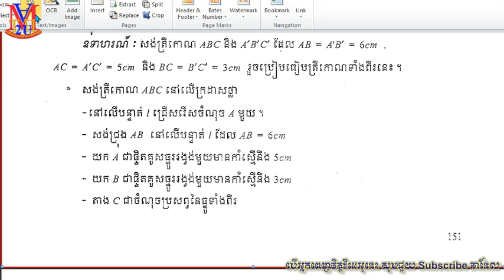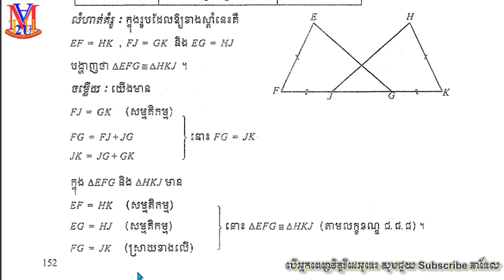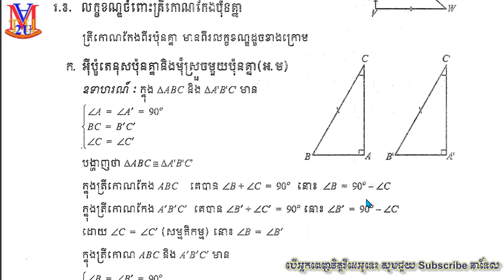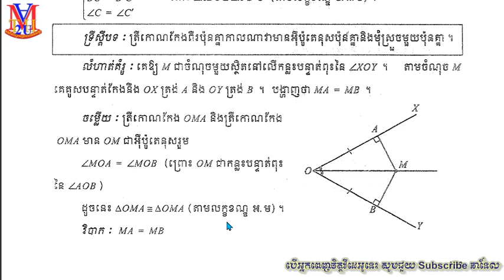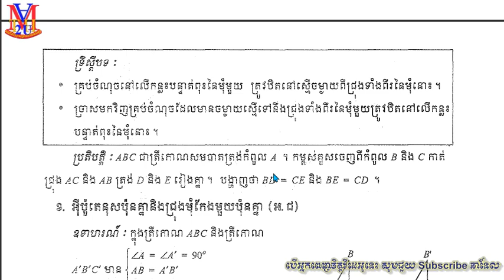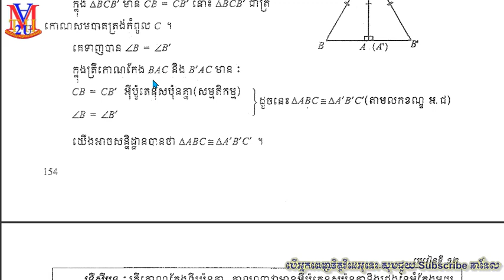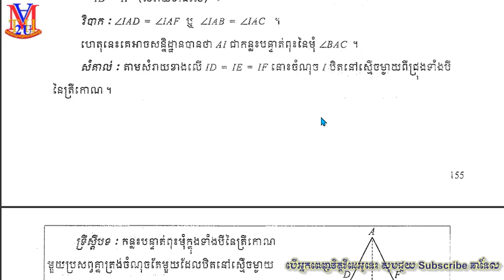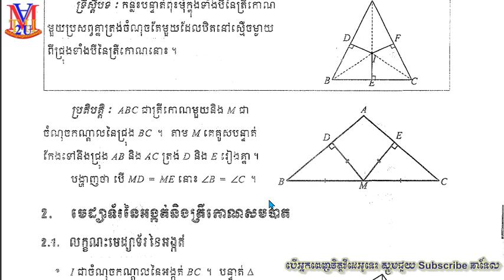B135 [ថ្នាក់ទី8] មេរៀនទី12 ការប្រៀបធៀបត្រីកោណ {ករណី ជ.ជ.ជ , អ.ម និង អ.ជ} Math 2u ពន្យល់មេរៀនតាមសៀវភៅ